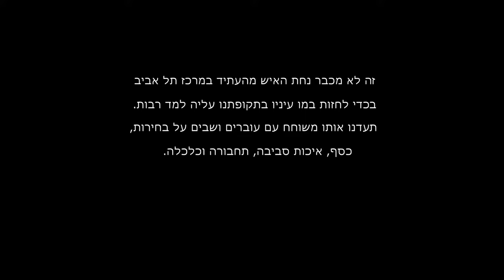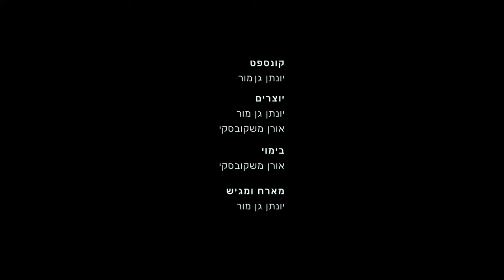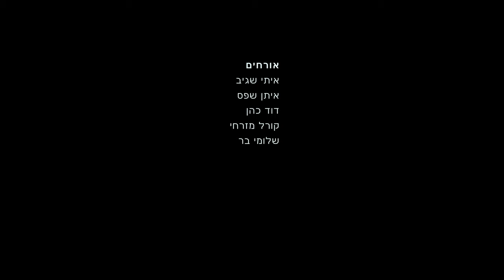פרק 1: היכרות ראשונית עם האיש מהעתיד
האיש מהעתיד נחת זה עתה במרכז תל אביב ויושב לשוחח עם המקומיים על אורח חייהם וקשיי היומיום. הוא מתאר להם את עולמו בו אין זיהום אוויר, עומסי תנועה או חששות יומיומיים. הוא מעורר סקרנות אצל תושבי ההווה לגבי האפשרות לחיות בסביבה נקייה ומאורגנת, ומספר להם על שיטות תחבורה מתקדמות ותכנון עירוני מוקפד שמבטיח יעילות, נוחות ובטיחות לכל התושבים הוא מעורר סקרנות אצל תושבי ההווה לגבי החיים בעתיד בחברת שפע שבה אין צורך להרוס מוצרים כדי להניע את הכלכלה ושמוצרי מזון זמינים לכולם.

הצטרפו לשיחה על עתיד שבו איכות החיים גבוהה, איכות הסביבה נשמרת, וקהילות פועלות יחד ללא חלוקה כלכלית או חוסר. אהבתם את הסרטון? תנו לייק ושתפו בתגובות את מחשבותיכם על העתיד הזה!

יוצרים: יונתן גן-מור ואורן משקובסקי
האיש מהעתיד: יונתן גן-מור
במאי: אורן משקובסקי
השראה והדמיות תלת מימד: פרויקט ונוס - ז'ק פרסקו ורוקסן מדוז